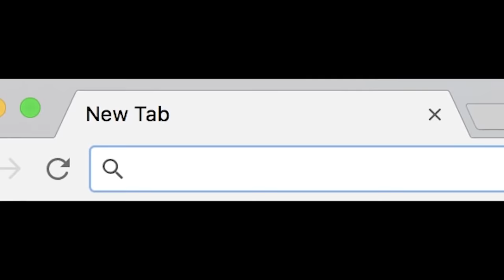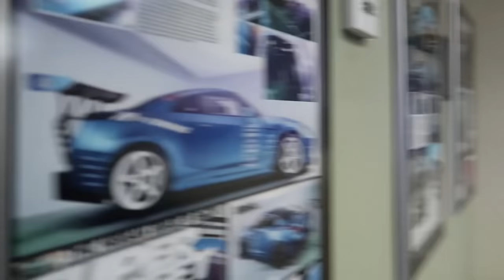Come on In... (NEW MANSION REVEAL)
Get that beanie man line!!

Today we spend the day back hunting for my dream house... i've seen some sweet houses but there is one today that might be my favorite so far... so Come on In... (NEW MANSION REVEAL) let me know in the comments which house is your favorite... i really need to know which house the fox fam likes the most as well... after house hunting we head back to the warehouse to spend some time in the tanasy factory... then we go and check out the progress on the GTR.

Taylor Alesia and myself go HOUSE SHOPPING and fun our DREAM HOME here’s the full TOUR AND REVEAL